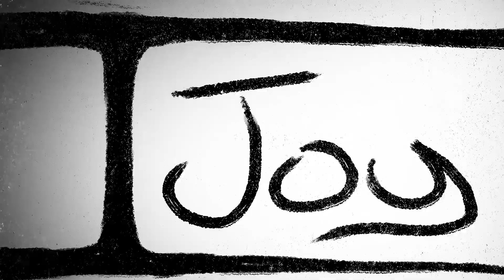Herbie Airto 'Joy'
Electro psych by Herbie Airto. Animation made by Matthew Whitmore
Released on Indie Through The Looking Glass